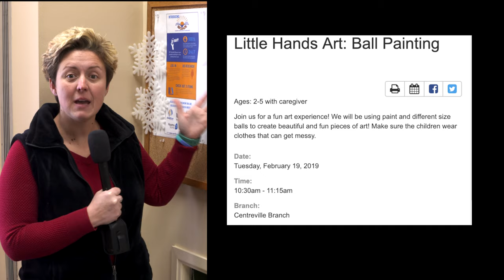Around Town With Mandy Visits The Centreville Library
Mandy highlights two events at the library.